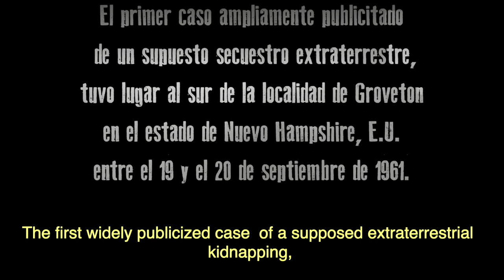P M ALIEN SHORT FILM